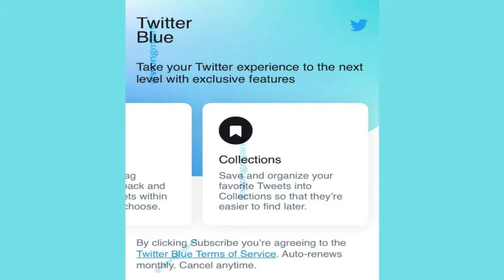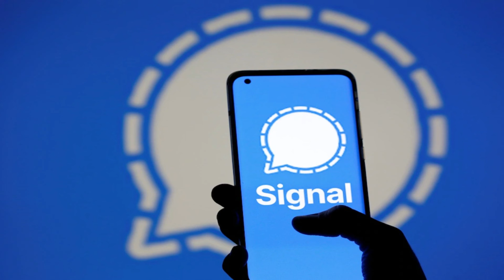Tech News #10| TekSight